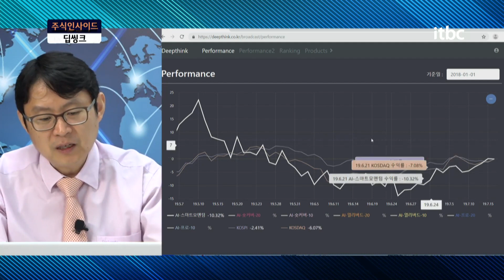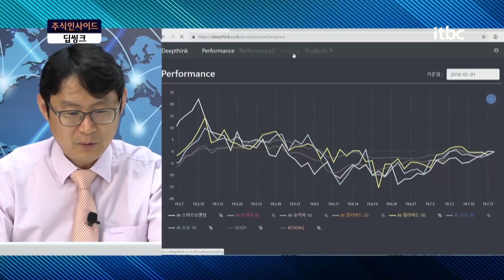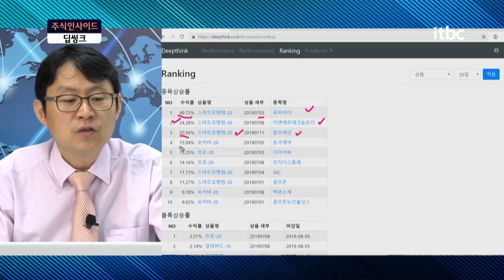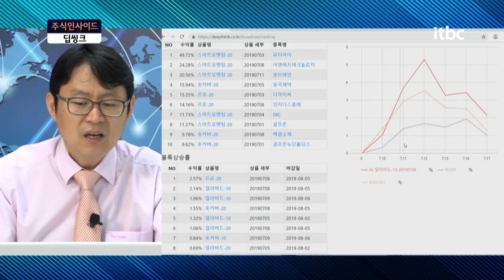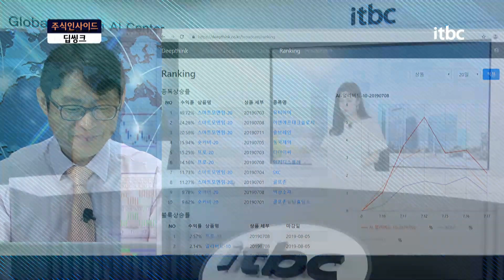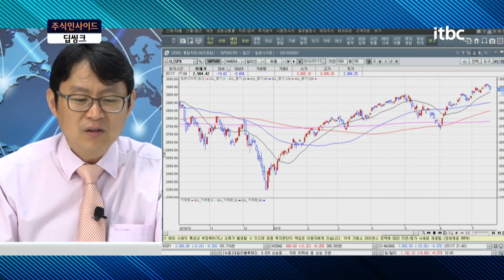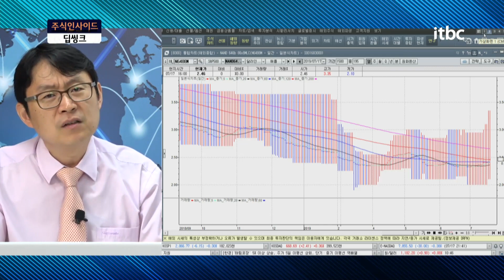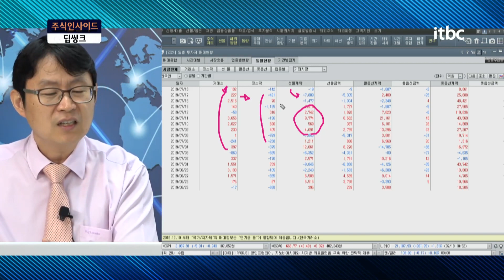상품소개✔️ 딥씽크 AI스마트모멘텀 AI얼리버드 AI프로 AI숏커버 로보어드바이저 인공지능 AI │ 주식인사이드 하이라이트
생방송 주식인사이드, 매일 오전 10시 On-Air! ♥️구독/좋아요/알람/필수♥️

ㅡ

ㅡ

⊙ 실시간 종목 상담 신청 방법 안내
1. 카카오 플러스친구 추가하기!
2. 대화창에 보유 종목/매수가/비중과 함께 질문 남기기!
3. 월~금 오전 11시 생방송 "오감만족" 에서 상담 내용 확인:)

ㅡ

ㅡ